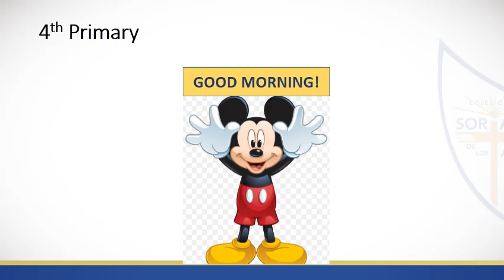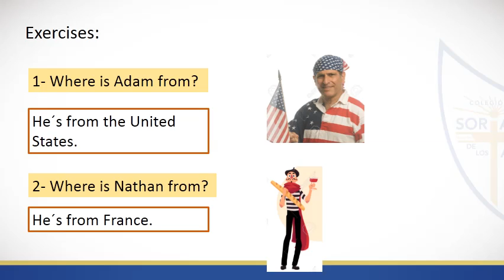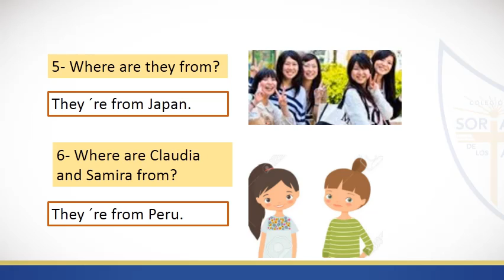4th B Prim November 3 video